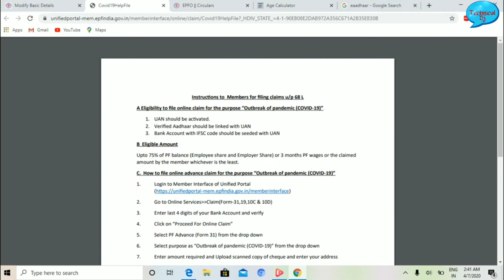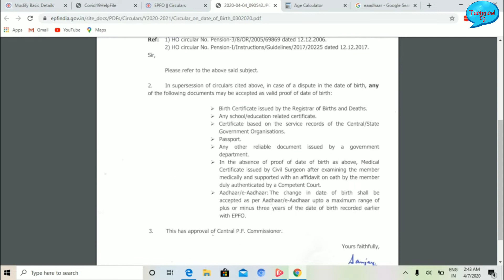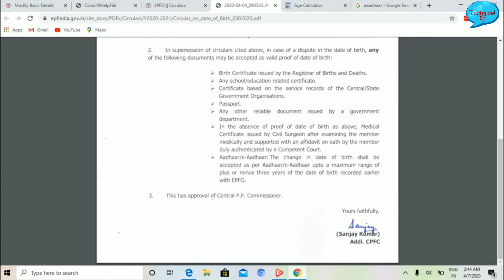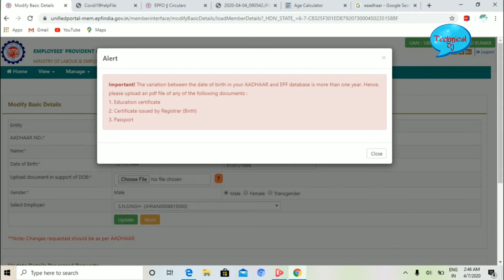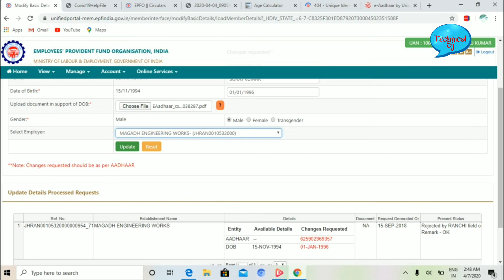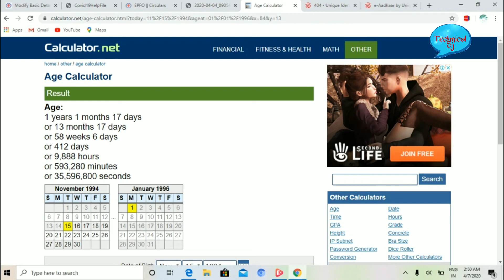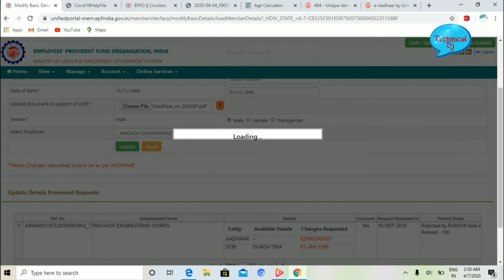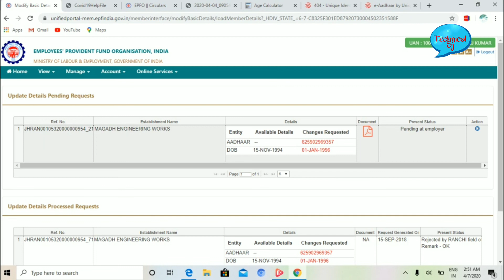EPFO Member के लिए फिर से एक बड़ा ऐलान | 2020 How To DOB Correction for More than 1 year | By Suraj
अब EPF में 1 साल से ज्यादा का
D. O. B करेक्शन करें घर बैठे

EPFO Member के लिए फिर से एक बड़ा ऐलान | 2020 How To DOB Correction for More than 1 year |

Namas Kar Dosto Main Suraj Kumar

1"Technical Suraj"
2"TECHNICAL SURAJ"
3"Technical Suraj Ntpc Barh"
4"Technical Suraj Ntpc Kahalgaon"
5"technical 6"suraj"technicalSuraj"TECHNICALSURJA"
7"Suraj kumar ntpc kahalgaon"
8"Suraj Kumar Ntpc Barh
EPF ka Paisa Kaise nikale Ghar Baithe Hain
EPF ka Paisa online Kaise nikale
EPF ka Paisa mobile se Kaise nikale
PF ka Paisa advance Kaise nikale
How to withdraw money PF
How to check my PF balance
PF ka Paisa kaise check Karen mobile
Uan number activate kaise karen
How to activate uan number
EPF Mein date off birth correction kaise karen
How to EPF date of birth correction
EPF Mein date off birth kaise karen Aadhar Card se
 how to EPF date of birth correction on Aadhar
EPF Mein Janm tithi Kaise theek Karen
EPF Mein Ek Saal Se Jyada ka date of birth Kaise
EPF Mein 1 Sal Se Jyada ka date of birth correction kaise karen 2020 mein
UN PF Mein date of birth correction kaise karen 1 Sal Se Jyada 2020 mein
EPF ka advance Paisa Kaise
EPF customer care se Kaise Baat Karen
EPF claim status Kaise dekhna uan
UN PF Mein date of birth Apna Kaise thik Kare 2020 mein
EPF se Judi latest jankari